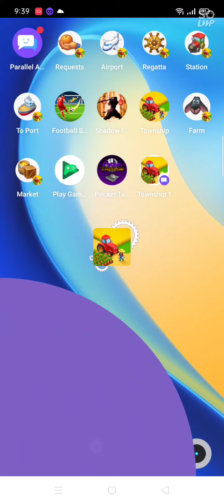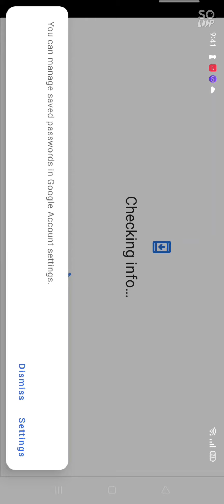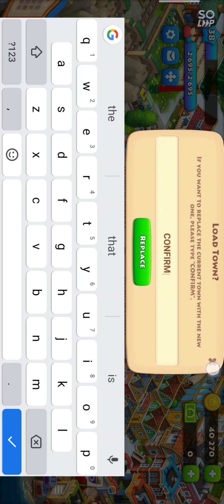How to get lost progress back in township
Ishan master gaming